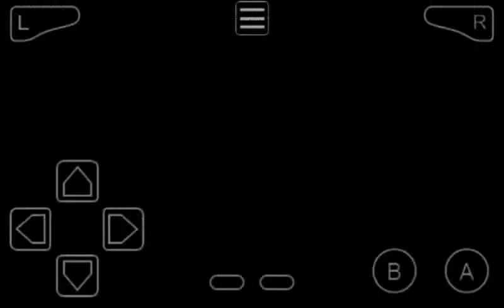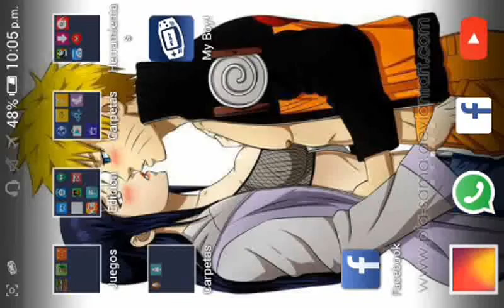ASTRO BOY (#1) NUEVA SERIE nuevo juego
Hola amigos aquí les tengo en nuevo vídeo esta vez estamos con astro boy jejejeje